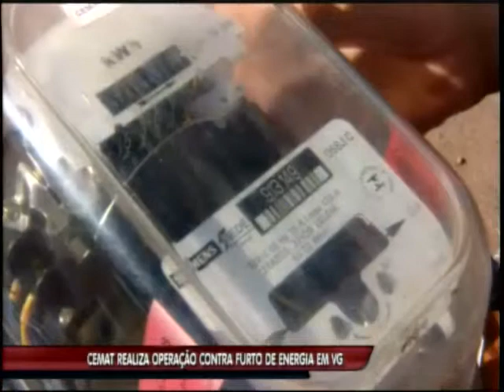Energisa realiza operação contra furto de energia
Mais conhecidas como gatos ou gambiarras as irregularidades trazem riscos à população.